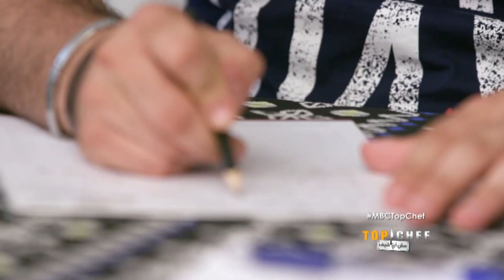تخطيط ثلاثي سري قبل التحدي